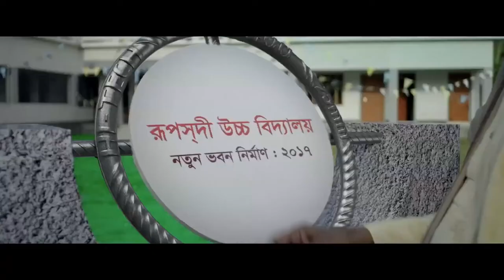HI TECH Steel